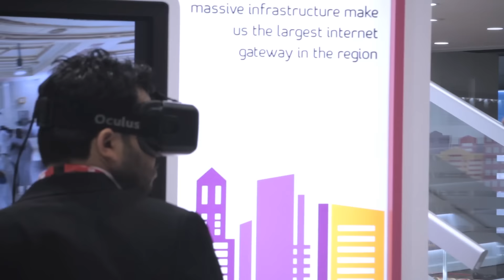المشاعر المقدسة بنظارات الواقع الافتراضي